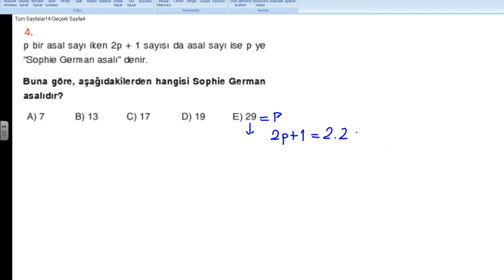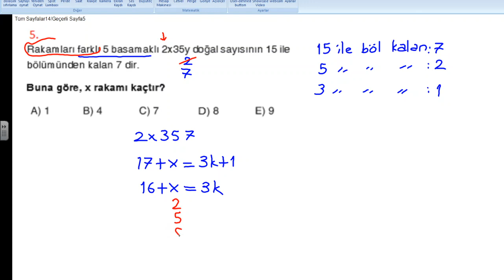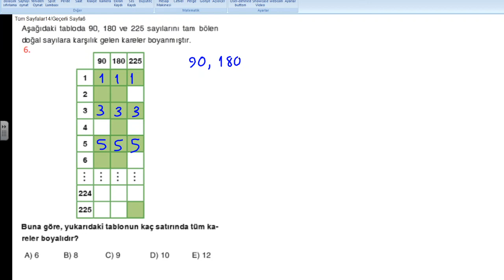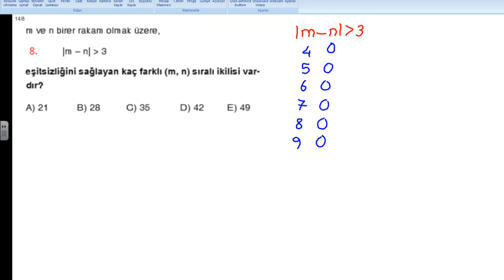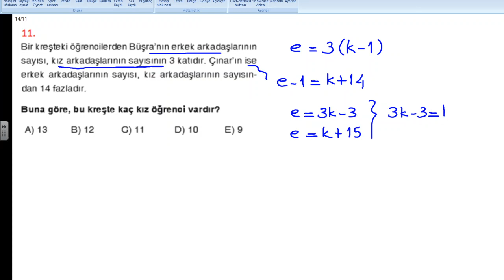9 sınıf denklem ünitesi tekrar 20 ÜSTÜN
19 Haziran cuma günü ders videosu  ÜSTÜN